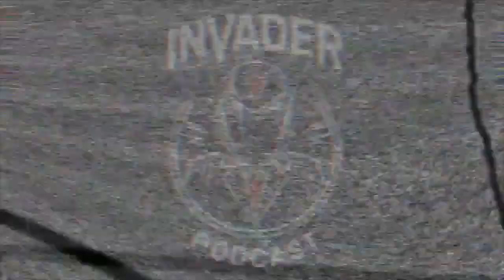Ben zat al op een Banshee - Invader Podcast #40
We hebben heel wat games gespeeld, waaronder ook Avatar: Frontiers of Pandora. Check de nieuwe podcast!